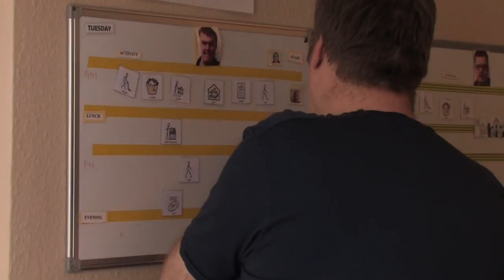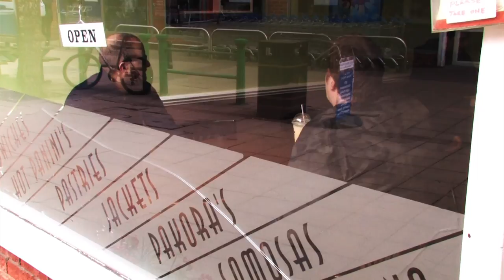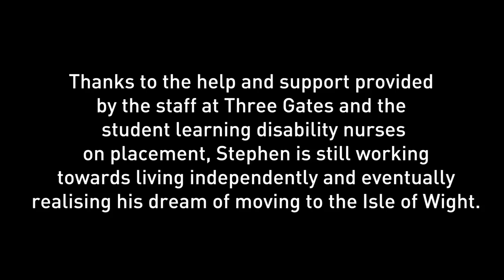Stephen's Story - Make a difference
Stephen tells you how a learning disability nurse has made a difference to his life, could you make a difference to someones life?